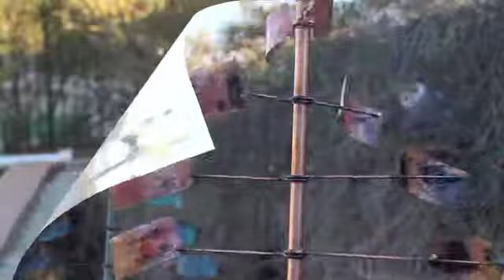copper wind sculpture #3